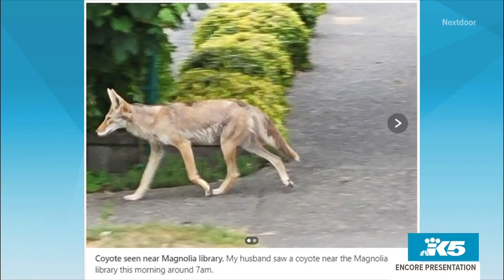How to coexist with wildlife in urban and suburban areas - New Day NW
Humans have long shared the earth with animals and even in urban settings, we come into contact with wildlife every day.

Residents in the Seattle area often encounter wildlife like raccoons, and recently, coyotes.

Chris Anderson from the Washington Department of Fish and Wildlife joined New Day NW to talk about how we can coexist with these furry neighbors.

In Anderson’s opinion there has not been an increase in urban wildlife. He said more people are packed into King County than 15 or 20 years ago, but the department is seeing the same kinds of reports and complaints that came in back then as they do now.

“[There are] just a lot of folks that haven’t perhaps seen it before both due to being new to the area, but also COVID and lockdown as well,” Anderson said. “And security cameras, things like that. People are noticing things. They have more options.”

There have been coyote sightings recently in Seattle's Magnolia neighborhood, but Anderson said they’re really everywhere.

So what should one do if they spot a coyote while out with their dog? Anderson said owners of smaller dogs should pick up their pet if they see a coyote because the wild animals see smaller animals as potential prey.

Bigger dogs can make coyotes feel threatened, especially near their dens, so it’s best to avoid walking them in areas where, or during times that, you know you might see one.

As for raccoons, Anderson said it isn't okay to feed them.

He said it’s dangerous for both the raccoons and humans involved. When many raccoons are concentrated in one area, they can pass diseases to each other, like canine distemper. As for humans and our pets, raccoons can hurt both of us if they get scared or aggressive.

“They’re still a wild animal, and they’re unpredictable,” Anderson said. “Racoons can do some heavy damage to both you or your dog or children.”

Whether it's coyotes or raccoons, keeping attractants away and not giving any form of wildlife the opportunity to cause harm to themselves or others is important.

“They’ve got enough, and they’ll be fine.”

For more information on how to prevent conflict with coyotes and other wild animals, see the Department of Fish and Wildlife’s website.